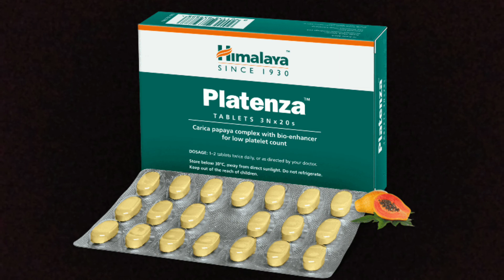Himalaya platenza review in tamil